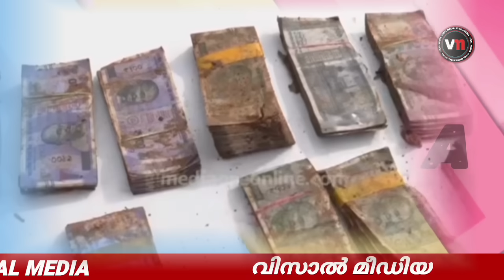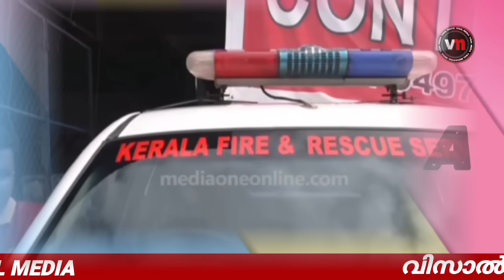വയനാട് ദുരന്തം: ഖുർആനിൽ പറഞ്ഞ പ്രവചനം യാഥാർത്ഥ്യമായി.ഇന്നവിടെ നിന്ന് കണ്ടെത്തിയത്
VISAL MEDIA
വയനാട് ദുരന്തം
 ഖുർആനിൽ പറഞ്ഞ പ്രവചനം യാഥാർത്ഥ്യമായി.
ഇന്നവിടെ നിന്ന് കണ്ടെത്തിയത്